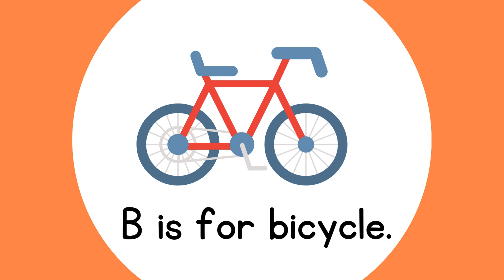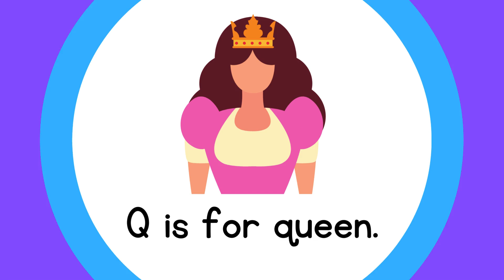Colorful Alphabet Learning Presentation_ABDCEF